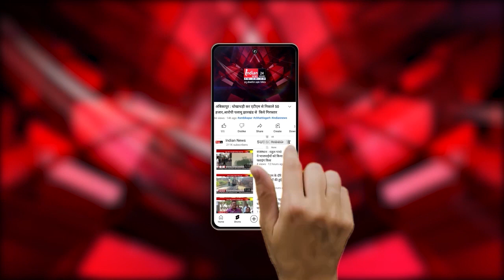CM केजरीवाल के PA को Delhi पुलिस ने CM हाउस से किया गिरफ्तार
Our Links